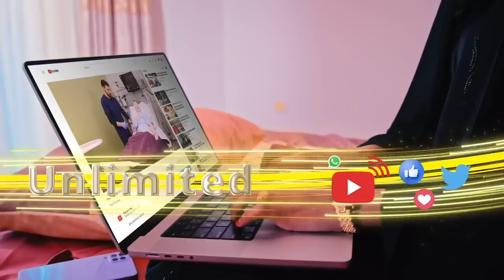Maayirka Oodweyne ayaa ku dhaawacmay dagaal dhex maray jabhadda Gacan Libaax iyo Ciidanka